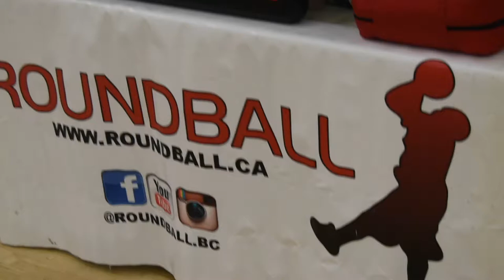2019 Vancouver Comp League - Areperos Vs Boom Shaka Laka- Roundball BC Mens Basketball League